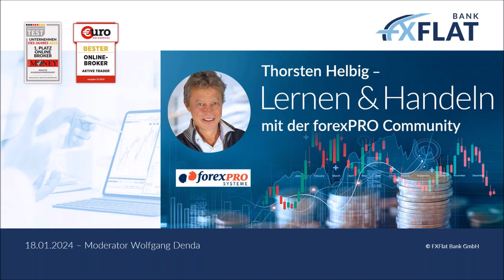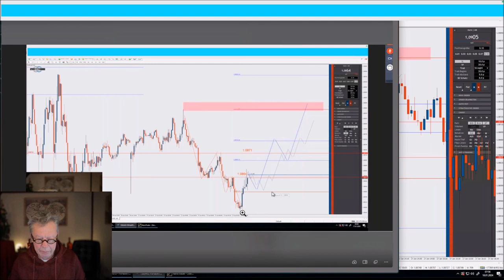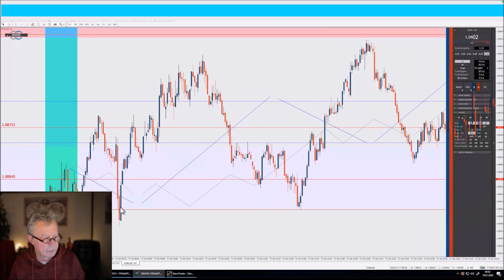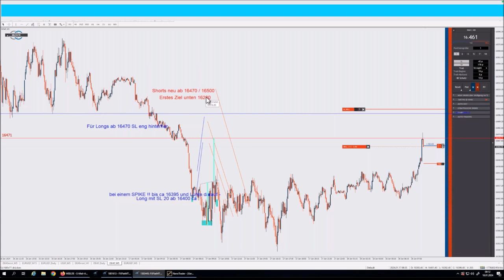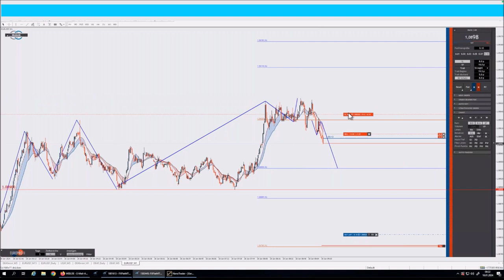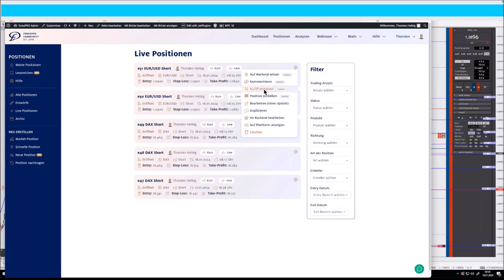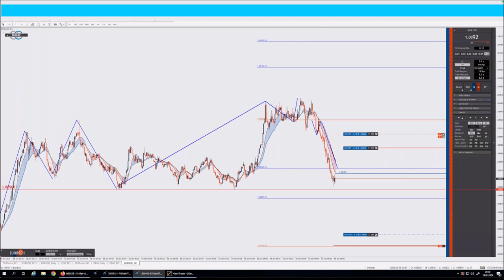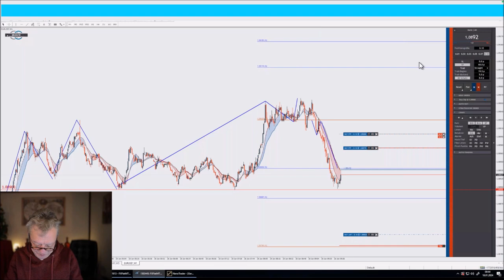Thorsten Helbig - Lernen & Handeln mit der forexPRO Community 18.01.24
Risikohinweis:
Transkript